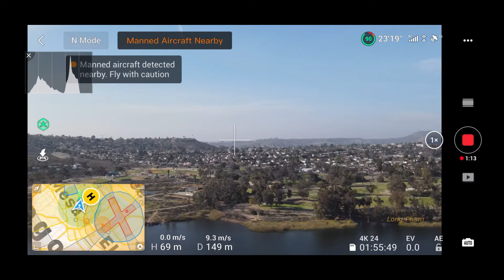Lake Murray Reservoir A Tejas